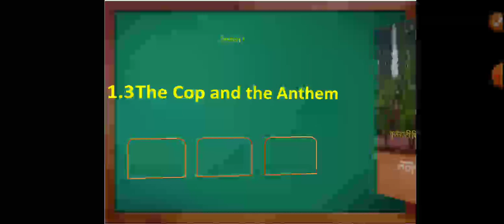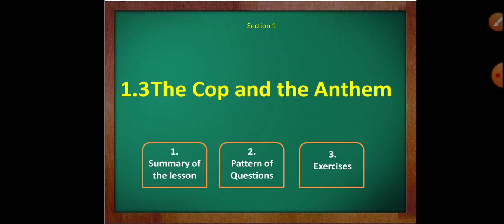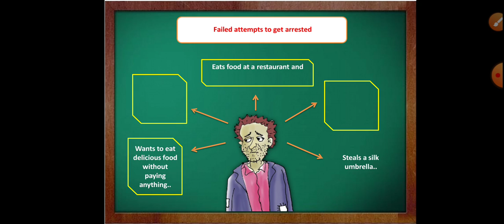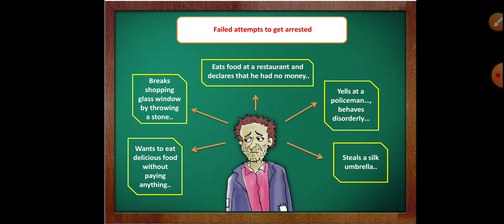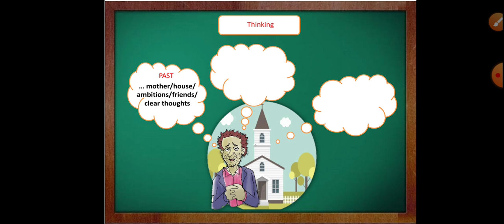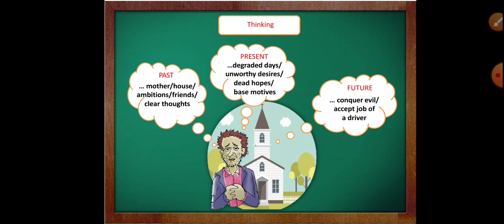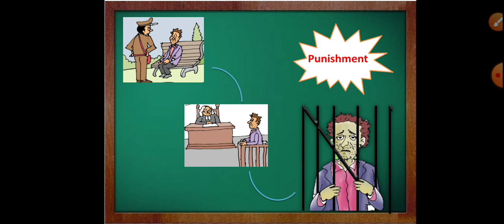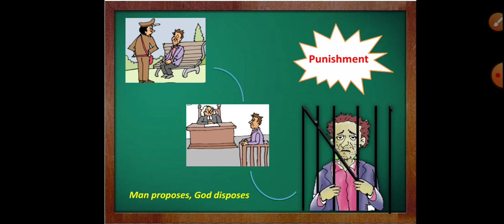Janata Highschool and Jr College Shirol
question pattern